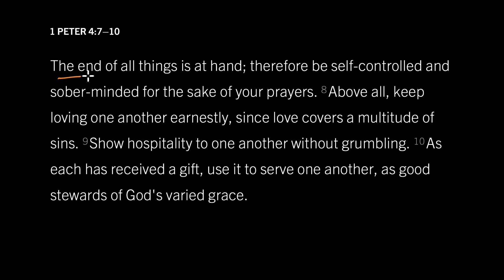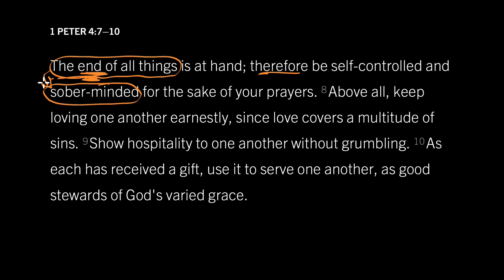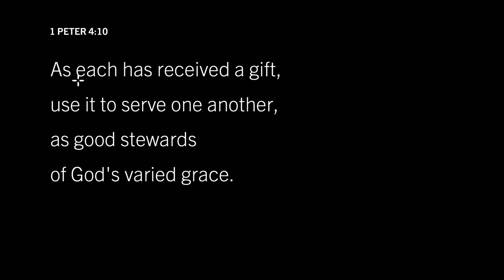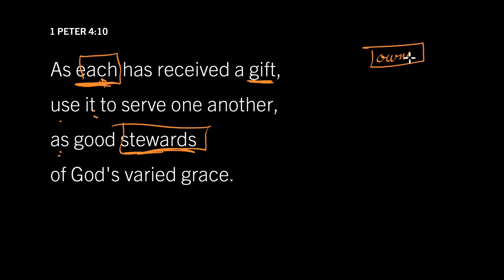Your Gifts Are Meant for Others: 1 Peter 4:10, Part 1